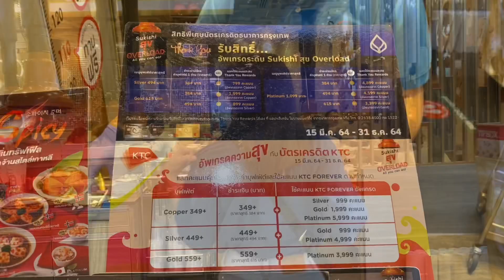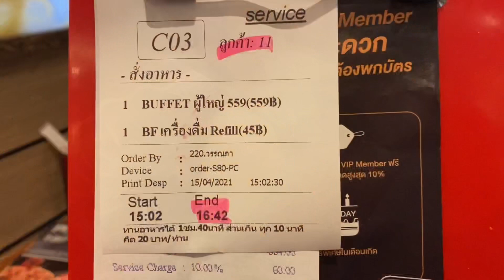Sukishi korean chacoal grill | central Westgate | buffet | บุฟเฟ่ต์ ปิ้งย่าง | ป้าแป้น รีวิว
Sukishi buffet สาขา เซ็นทรัลเวสท์เกต

เราเลือก package 599 บาทเมื่อรวมกับ service charge ราคาอยู่ที่ 664 บาท

ใน packageนี้ก็จะมีเนื้อวัวและกุ้งแม่น้ำ น้ำจิ้มมีให้ 3 แบบ และมีรีฟิวน้ำให้

ของหวานมีให้เลือกเยอะมาก